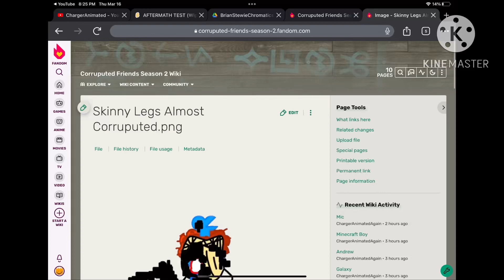The corrupted friends wiki is officially here..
@PlushCraft_Chronicles16 @Andrewvang666 @piggypro12 @InkskullCega @Sundaethegamer @DiceyDraws @GalaxymationsOfficial @orelprimethesmilingcrittersfan @Justanormalmic @TheStarWhoLikesChocolate_AAN @KrisThePinkRabbit and @Cheesecake1821 made it